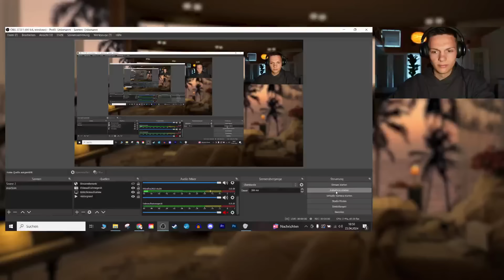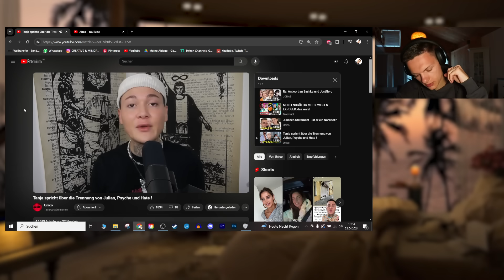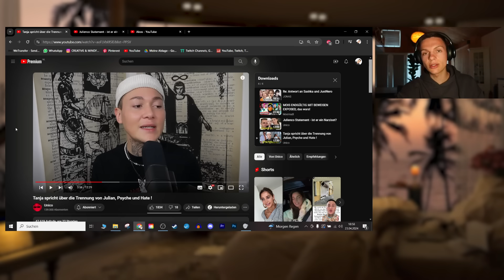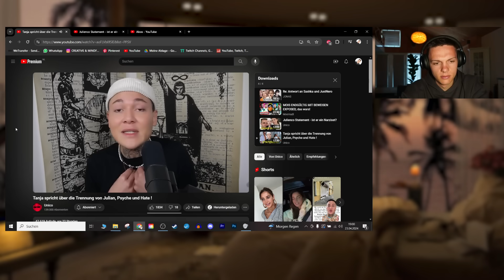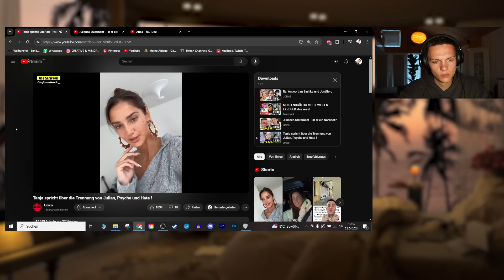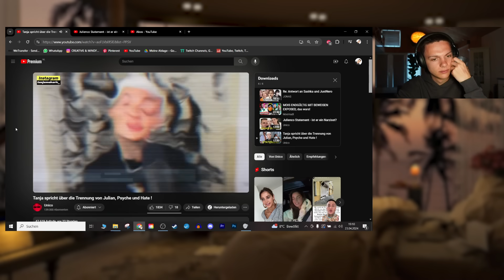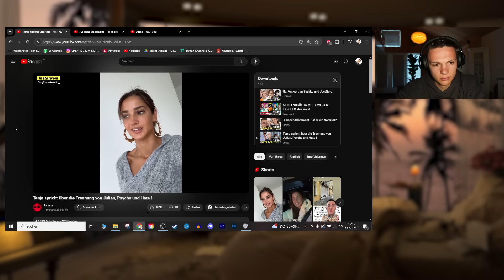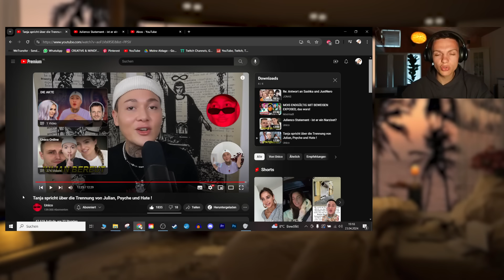Tanjas Statement zur Trennung mit Julienco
Meine Ehren-Partner (Beste - kann ich wirklich nur empfehlen):

(Werbung) Checkt meinen Partner HOLY für geile Ice-Teas, Hydration-Drinks & Energys ab! Mit dem Code "ALPHAKEVIN" spart ihr 10% & mit dem Code "KEVIN5" spart ihr 5€ auf alles!

(Werbung) Mit dem Code "ECHTALPHA" spart ihr 15% auf den Schmuck von Holzkern über diesen